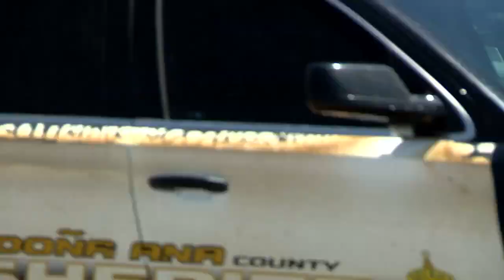Officer Involved Shooting in Las Cruces, NM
One man was flown to the hospital after a shooting involving police was reported in the East Mesa area of Las Cruces, NM. The shooting was reported Wednesday morning. No other information was made avaliable.